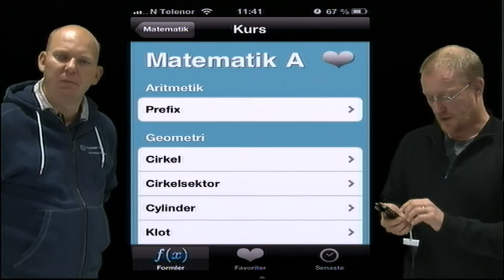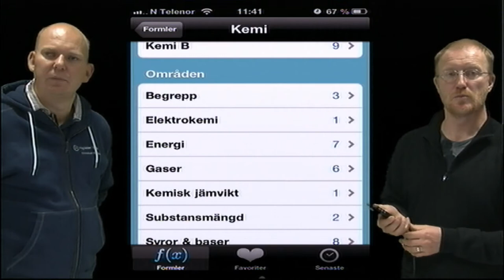Formel Samlingen - App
App: Formelsamlingen
OS: iPhone og Android
Fag: Fysikk, matte, kjemi
Karakter: 10 av 10
Pris: Gratis

Bruksområde: Appen inneholder så godt som alle formler en trenger opp til og med videregående skole, og i enkelte tilfeller høyere enn det også.
Anmeldt av Rune Aae og Magnus Nohr, Høgskolen i Østfold, januar 2013